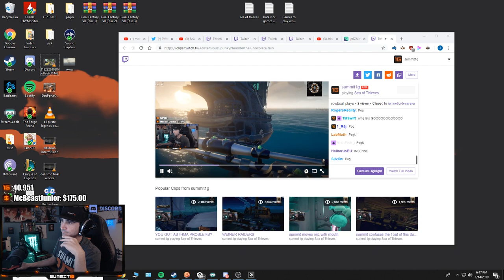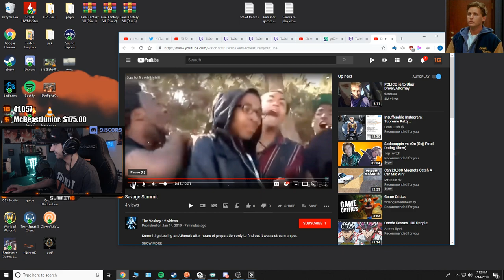[1/14/19 Part 4] Summit1g plays Sea of Thieves Full Stream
Summit1g full stream playing sea of thieves

summit1g,
summit1g full stream,
summit1g twitch stream,
summit1g plays sea of thieves,
sea of thieves full stream,
summit1g athena chest steal,
summit1g sea of thieves trolling,
summit1g sea of thieves heist,
summit1g sea of thieves full stream,
summit1g sneaking sea of thieves,
summit1g trolling for one full hour